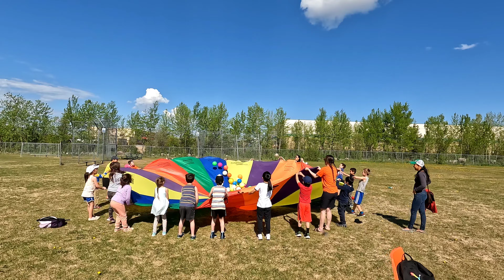Play Day 2022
June 7, 2022. Play Day activities for students in Pre-K to Grade 2.